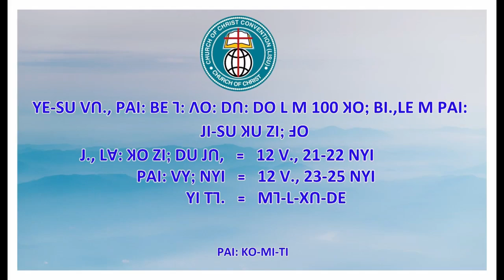ꓶꓼ ꓓꓳ 100 ꓘꓳꓼ ꓑꓮꓲꓽ꓿ ꓖꓪ꓾ ꓬꓚꓚꓢ ꓜꓯ꓾ ꓟ‐ꓕꓲ‐ꓬꓯꓼ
ꓶꓼ ꓓꓳ 100 ꓘꓳꓼ ꓑꓮꓲꓽ꓿
ꓖꓪ꓾ ꓬꓚꓚꓢ
ꓜꓯ꓾ ꓟ‐ꓕꓲ‐ꓬꓯꓼ